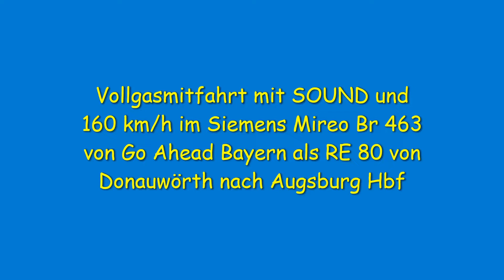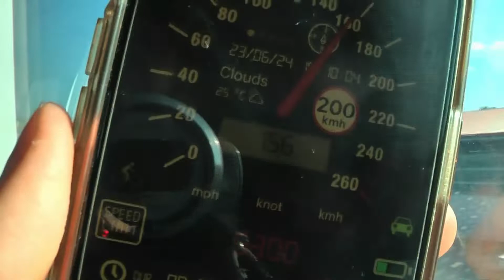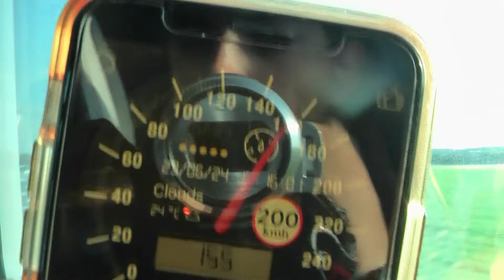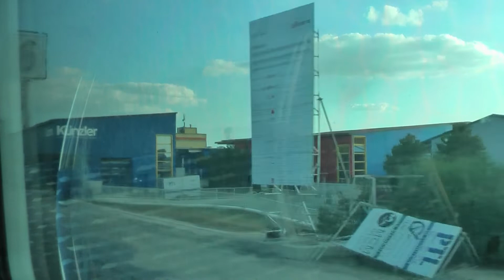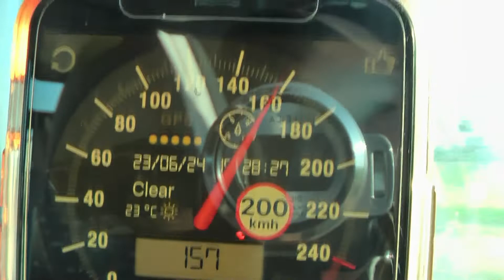Vollgasmitfahrt mit SOUND & 160 km/h im Mireo von Go Ahead BY als RE80 von Donauwörth nach Augsburg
Vollgasmitfahrt mit SOUND und 160 km/h im Siemens Mireo Br 463 von Go Ahead Bayern als RE 80 von Donauwörth nach Augsburg Hbf

Und gerne auch eine Kleinigkeit spenden 💸💰💶 oder Mitglied werden 😊😊😊 das bringt mich sehr viel weiter 👍👍👍